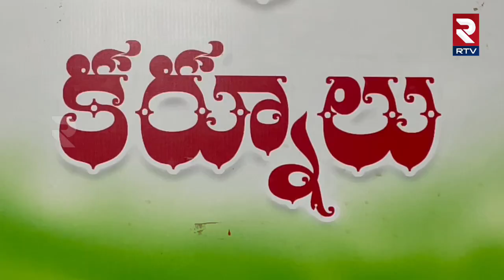NMD Farooq : TDP Leader | ఈ ఎన్నికలు నాకు చివరి ఎన్నికలు...గెలిపించండి | Nandyal | RTV Kurnool